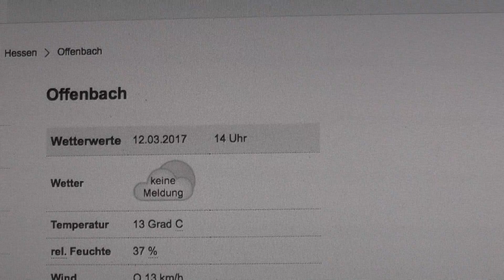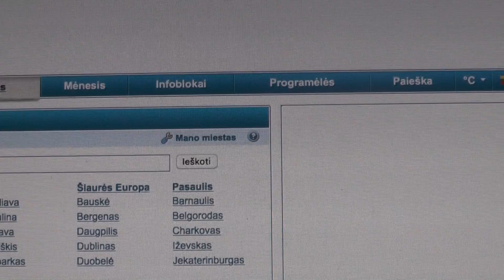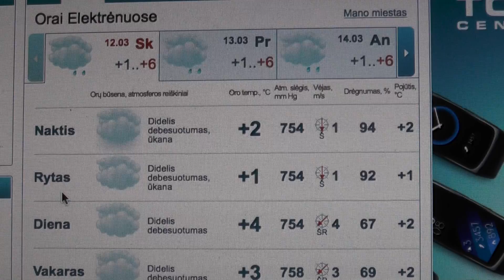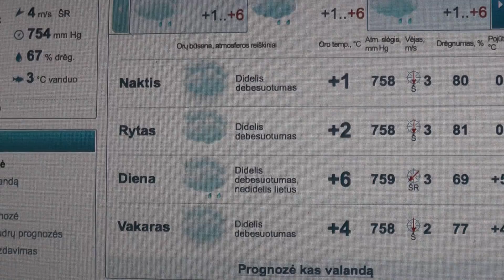IŠANKSTO KURIAMAS ORŲ PROGNOZIŲ SCENARIJUS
Didelė metereologijos stotis Ofenbach mieste prie Frankfurto gauna kas savaitę paketus su išanksto numtytu orų scenarijumi.